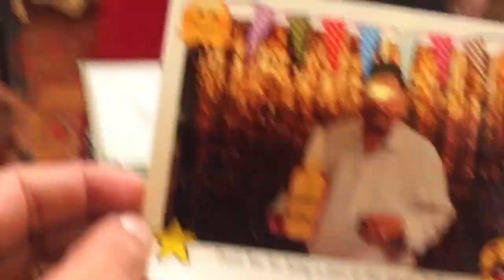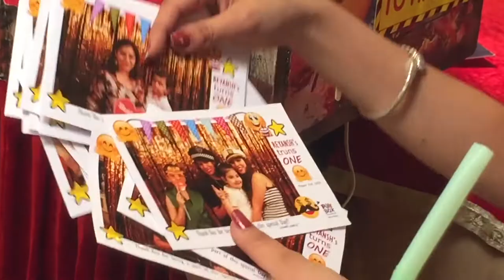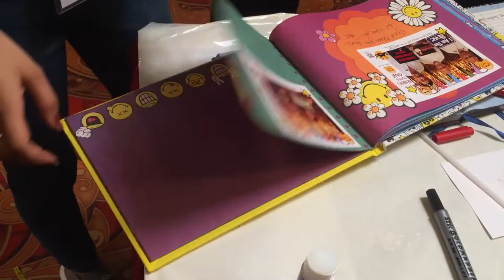Unique iDEA for Parties & Events - Funbox Photobooth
That FunBox Photo Booth offers photo booth rental in India.
Fun and interactive photo booths for every occasion, with social media integration and incredible image quality with over 100 locations.

New Delhi noida Karol Bagh Uttam Nagar Connaught Place rohini poori Pitampura
Punjabi wedding
Photobooth photo booth foto booth
Selfie booth selfiebooth magic mirror magicmirror magicmirrorwala
Destination wedding in india
Prmotions events exhibition trade fairs
Party Photo Booth for Hire in Delhi
photo booth app
photo booth set up delhi
photo booth squad
photo booth price in india
bollywood parties
celebrity parties 2019
celebrity parties 2019
Indian cites

Ahmedabad
Bangalore
Chandigarh
Chennai
Coimbatore
Delhi
Ernakulam
Goa
Hyderabad
Indore
Jaipur
Kolkata
Mumbai
Mysore
Nagpur
Nashik
Pue
Surat
Vadodara
vizag
Ludhiana
Jalandhar
Bhopal
Jaipur
Ganganagar
Nepal
India
Amritsar
Gurdaspur
Jammu
Kashmir
Pathankot
Firozpur
Andheri Bandra Borivali Dahisar Goregaon Jogeshwari juhu  kandivali west klar malad santacruz vasai virar vile parle bandup ghatkopar kanjurmarg kurla mulund powai vidyavihar vikhroli
Chembur Govandi Mankhurd Trombay south Mumabi aptop hill Byculla Colaba Dadar fort Girgaon Kalbadevi kamathipura Matunga Parel Tardeo Agripada Altamount Road Bhuleshwar Breach Candy Carmichael road caves Churchgate cotton green Cuffe Parade cymbal hill surrey road dhobitalao Dongri kala Ghoda Kemps Corner Lalbaug Lower Parel Mahalaxmi Mahim Malabar Hill marine drive mumbai Marine Lines Mumbai Central Nariman Point Prabhadevi sion Walkeshwar Worli
PUNJAB